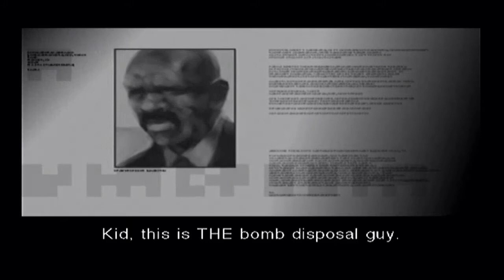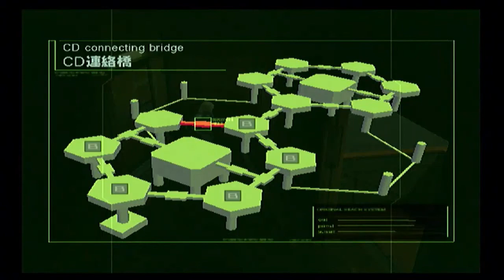Metal Gear Solid 2: Substance Playthrough Part 2